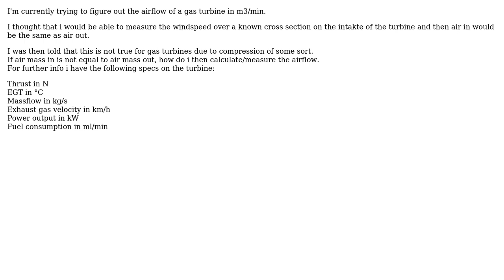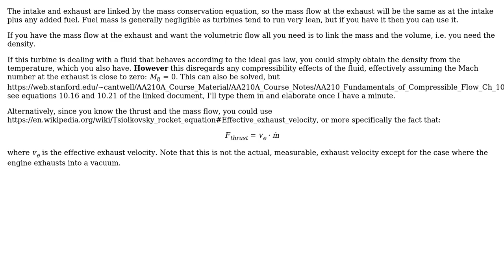Engineering: How to calculate airflow in m3/min on a gas turbine outlet?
With thanks & praise to God, and with thanks to the many people who have made this project possible! | Content (except music & images) licensed under CC BY-SA | Music | Images & others | With thanks to user Claudi user AEhere supports Monica and the Stack Exchange Network Trademarks are property of their respective owners. You are responsible for your own actions.